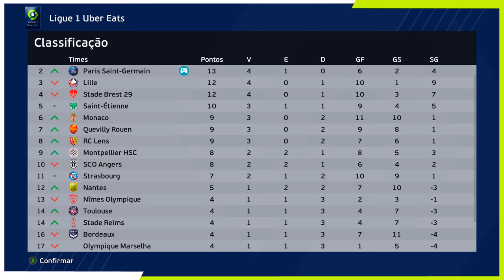N11 ASSINA e ESTREIA pelo PODEROSO PSG !!! - Rumo ao Estrelato 8° Temp. Ep.4 | PES 2021